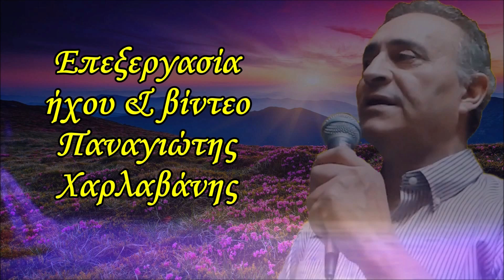Φύγε σαρανταποδαρούσα - Παναγιώτης Χαρλαβάνης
Φύγε σαρανταποδαρούσα
Στίχοι    Παναγιώτης Χαρλαβάνης
Μουσική   Χρήστος Κολοκοτρώνης
Μπουζούκι & Ενορχήστρωση  Βαγγέλης Αβραμάκης
Επεξεργασία ήχου & βίντεο  Παναγιώτης Χαρλαβάνης

Αυτό που θέλω τώρα
που πάντα λαχταρούσα
να φύγεις απ' τη χώρα
σαρανταποδαρούσα.

Ας μας έκανες τη χάρη
να την έκανες
φύγε τώρα γκαντεμιάρη
και μας ξέκανες.

που πάντα λαχταρούσα
σαρανταποδαρούσα.

Να φύγεις μακριά μας
να πας σε άλλα μέρη
να σπάσει η γκαντεμιά μας
κανείς να μη σε ξέρει.

να την έκανες
φύγε τώρα γκαντεμιάρη
και μας ξέκανες.

που πάντα λαχταρούσα
σαρανταποδαρούσα.